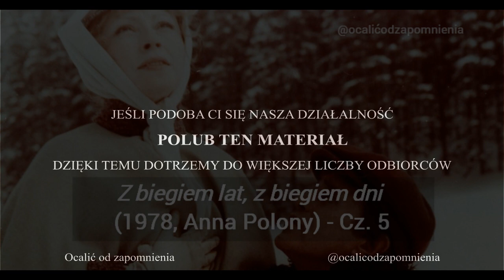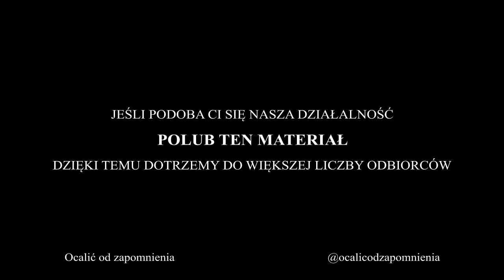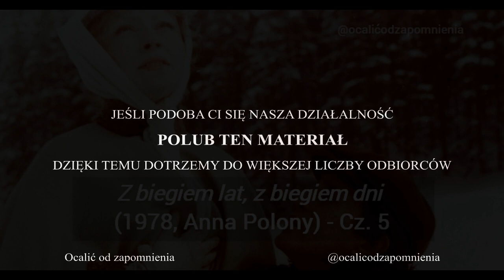Słuchowisko radiowe "Z biegiem lat, z biegiem dni" (1978) - część 5 (Anna Polony, Jerzy Stuhr)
Cz. 5 słuchowiska na podstawie spektaklu Teatru Starego w Krakowie. Pełny opis poniżej. ☕ Pomóż! Praca nad prowadzeniem kanału wymaga dużego wysiłku i czasu. Wesprzyj naszą pracę

Akcja toczy się w ciągu 40 lat, ukazując Kraków i jego autentycznych mieszkańców m.in. Michała Bałuckiego, Stanisława Przybyszewskiego czy Gabrielę Zapolską pośród dopisanych przez autorów postaci fikcyjnych. Z jednej strony pokazano wątek krakowskiej cyganerii i przybyszewszczyzny, z drugiej postawy Polaków wobec ówczesnych ruchów niepodległościowych krótko przed wybuchem pierwszej wojny światowej, składające się na syntetyczny obraz dziejów dwóch fikcyjnych rodzin krakowskich w latach 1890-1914.

Adaptacja: Andrzej Wajda
Reżyseria radiowa: Romana Bobrowska, Anna Polony
Realizacja akustyczna: Marian Kukuła
Opracowanie muzyczne: Stanisław Radwan
Rozgłośnia Krakowska PR
Wstęp: Jan Paweł-Gawlik

Występują: Tadeusz Huk (narrator), Anna Polony, Elżbieta Karkoszka, Jerzy Stuhr, Jerzy Trela, Teresa Budzisz-Krzyżanowska, Ewa Kolasińska, Magdalena Jarosz, Tadeusz Bradecki, Mieczysław Grąbka, Andrzej Hudziak, Izabela Olszewska, Halina Wojtacha, Agnieszka Mandat, Alicja Bienicewicz, Andrzej Buszewicz, Barbara Bosak, Bolesław Nowak, Bożena Krzyżanowska, Danuta Maksymowicz, Elżbieta Willówna, Ewa Ciepiela, Ferdynand Wójcik, Grażyna Laszczyk, Halina Kuźniakówna, Jan Krzyżanowski, Jerzy Święch, Juliusz Grabowski, Kazimierz Smajdor, Krystyna Brylińska, Leszek Piskorz, Leszek Świgoń, Ludwik Słysz, Marcin Sosnowski, Marek Gliński, Margita Dukiet, Monika Niemczyk, Paweł Gdula, Paweł Kruszelnicki, Rafał Jędrzejczyk, Renata Kretówna, Roman Stankiewicz, Ryszard Łukowski, Stanisław Gronkowski, Stanisław Knapik, Stefan Szramel, Tadeusz Jurasz, Tadeusz Malak, Wiesław Wójcik, Zenon Kizlich, Zofia Więcławówna, Zygmunt Józefczak.

Premiera odcinka 1 miała miejsce 6 sierpnia 1978 roku.

Słuchowisko było zrealizowane na podstawie legendarnego 7-godzinnego przedstawienia w inscenizacji i reżyserii Andrzeja Wajdy, ze scenografią Krystyny Zachwatowicz, wystawionego w Teatrze Starym w Krakowie 29 marca 1978 roku. Na podstawie tego przedstawienia Andrzej Wajda nakręcił w 1980 roku także serial telewizyjny.

📷 Zdjęcie z adaptacji filmowej spektaklu